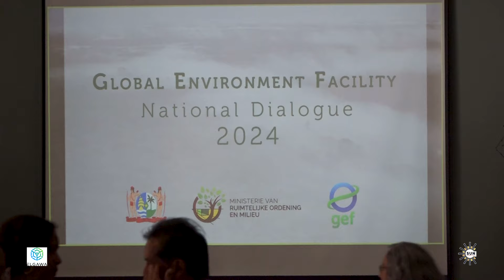Min Dasai kaart enkele problemen aan tijdens GEF national dialogue I SUN WEB TV I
SUN WEB TV - Min  Dasai kaart enkele problemen aan tijdens GEF national dialogue